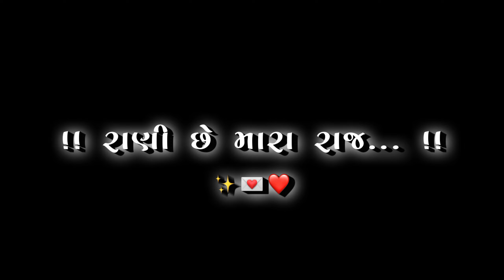Bhula Padya Ho Raj 💫👸🏻 || Black Screen Status Gujarati || Black Screen Status 2024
video is for educational purpose only.Copyright Disclaimer Under Section 107 of the Copyright Act 1976, allowance is made for "fair use" for purposes such as criticism, comment, news reporting, teaching, scholarship, and research.